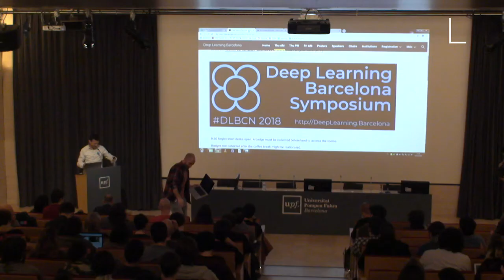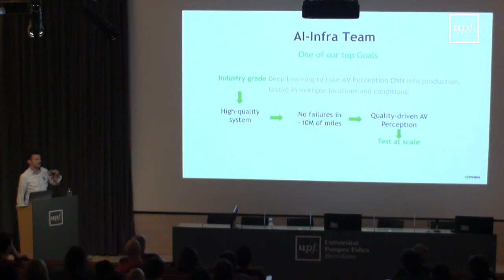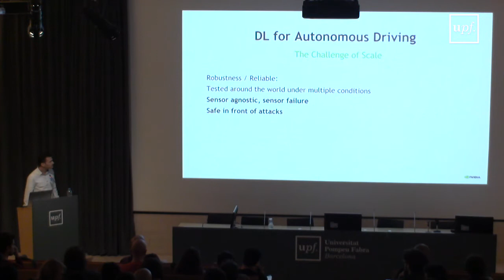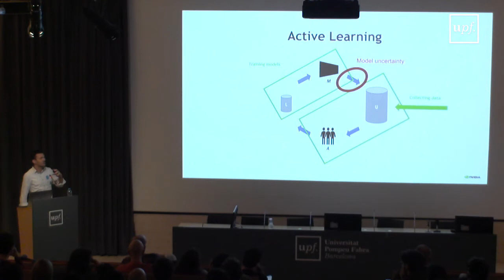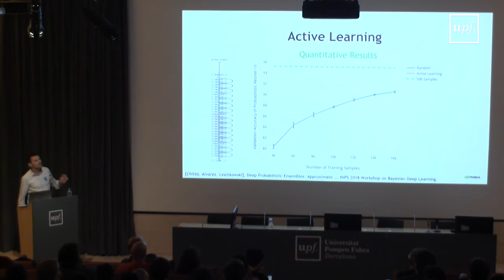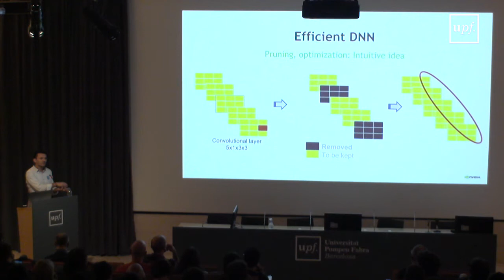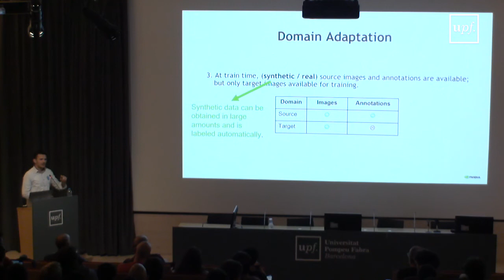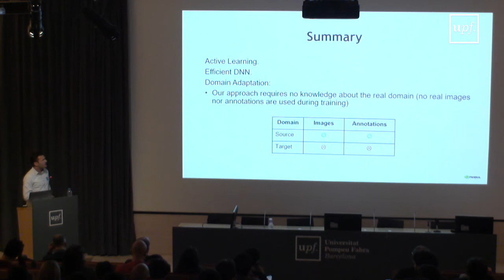José M. Álvarez (NVIDIA), "Scaling up deep learning for autonomous driving". DLBCN 2018.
Among others, contains this ECCV 2018 paper:

Effective Use of Synthetic Data for Urban Scene Semantic Segmentation

Training a deep network to perform semantic segmentation
requires large amounts of labeled data. To alleviate the manual effort
of annotating real images, researchers have investigated the use of synthetic data, which can be labeled automatically. Unfortunately, a network trained on synthetic data performs relatively poorly on real images.
While this can be addressed by domain adaptation, existing methods all
require having access to real images during training. In this paper, we
introduce a drastically different way to handle synthetic images that
does not require seeing any real images at training time. Our approach
builds on the observation that foreground and background classes are
not affected in the same manner by the domain shift, and thus should
be treated differently. In particular, the former should be handled in
a detection-based manner to better account for the fact that, while
their texture in synthetic images is not photo-realistic, their shape looks
natural. Our experiments evidence the effectiveness of our approach on
Cityscapes and CamVid with models trained on synthetic data only.